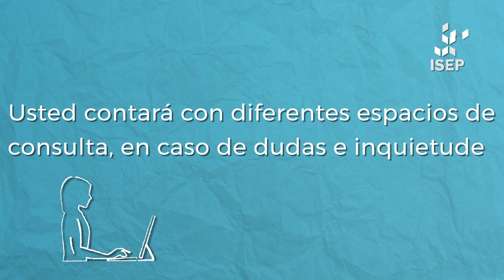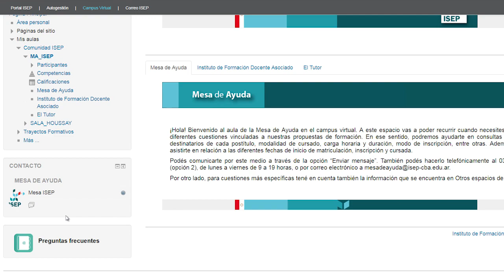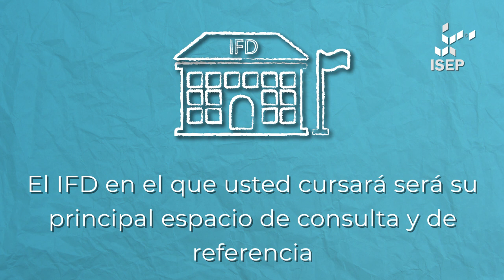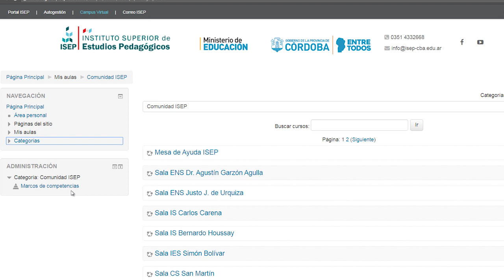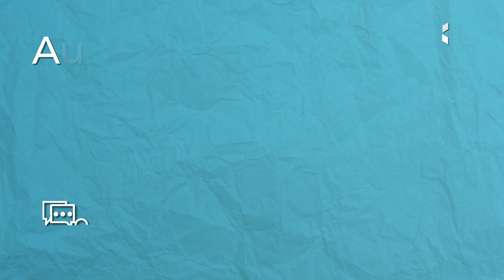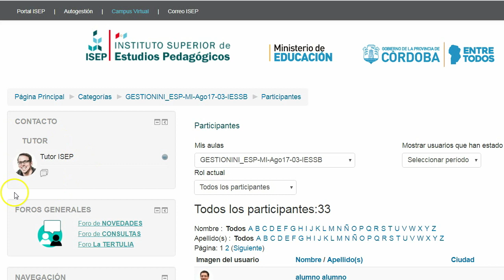Tutorial | ¿Dónde puedo recurrir ante dudas y consultas?